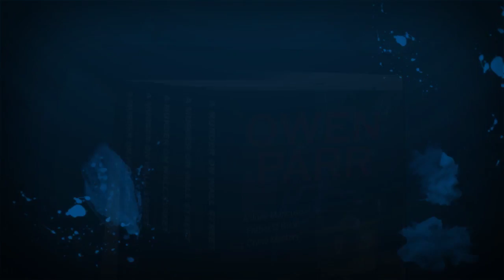A Murder On Wall Street